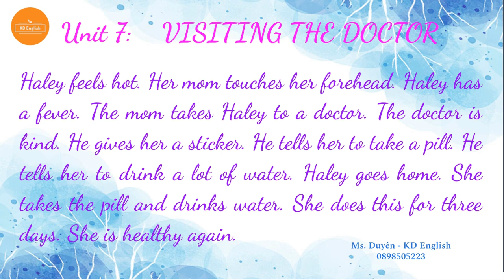Unit 7 - Visiting a doctor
Haley feels hot. Her mom touches her forehead. Haley has a fever. The mom takes Haley to a doctor. The doctor is kind. He gives her a sticker. He tells her to take a pill. He tells her to drink a lot of water. Haley goes home. She takes the pill and drinks water. She does this for three days. She is healthy again.